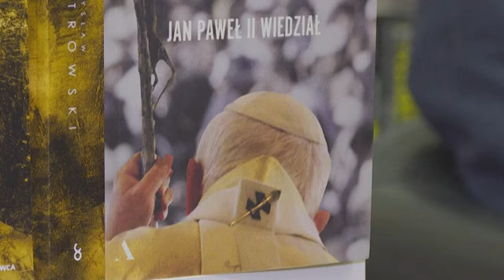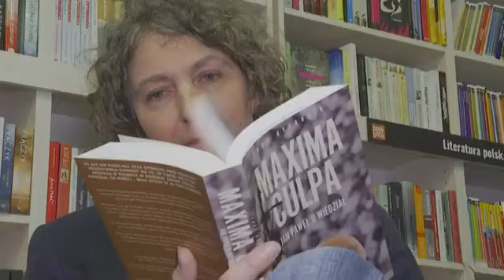Juan Pablo II "sabía" de la pederastia en Polonia, según investigación periodística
Cortesía: La Prensa Gráfica Noticias de El Salvador

Un libro publicado el miércoles por un reportero neerlandés en Polonia, país natal de Juan Pablo II, revela que el pontífice fallecido estuvo al corriente de casos de pederastia en su país y ayudó a encubrirlos antes de ser elegido papa en 1978